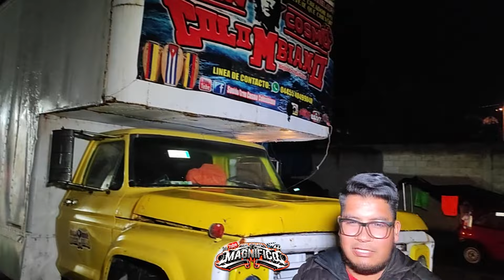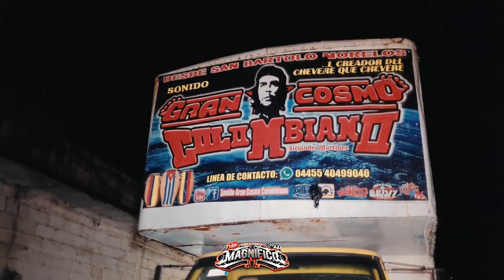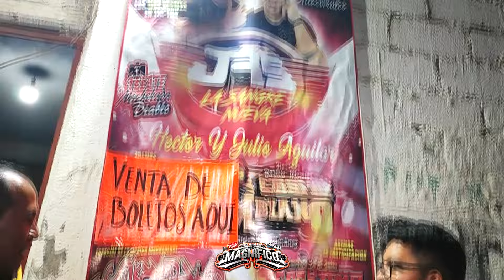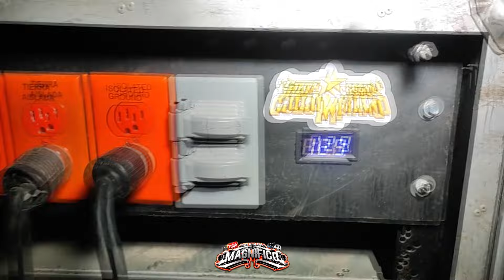😱CONOCIENDO ESTE INCREIBLE EQUIPO DE AUDIO EN DONDE TOCARON LOS JRS😱SONIDO GRAN COSMO COLOMBIANO😱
SONIDO GRAN COSMO COLOMBIANO
LOS JRS
QUE LLORE QUE LLORE
LOS MAS VIRALES
JULIO Y HECTOR AGUILAR

DATE UNA VUELTA POR ESTOS CANALES